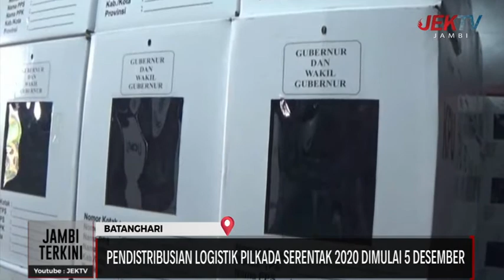PENDISTRIBUSIAN LOGISTIK PILKADA SERENTAK 2020 DIMULAI 5 DESEMBER